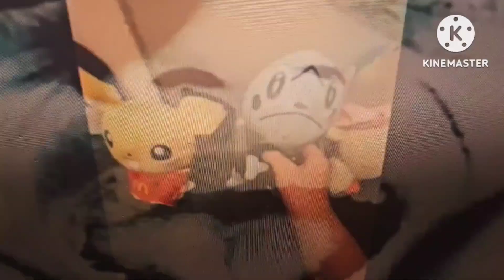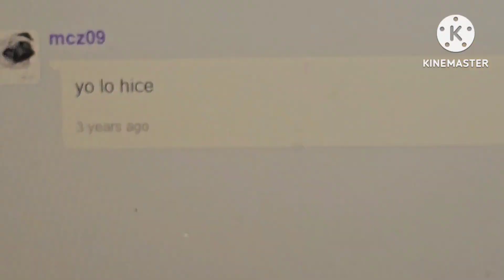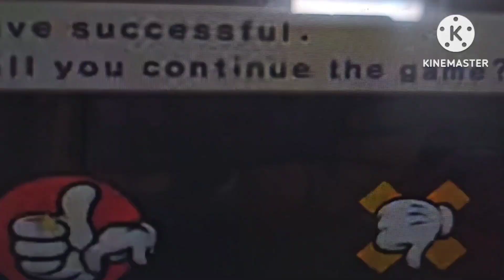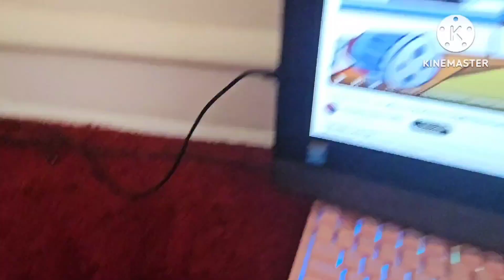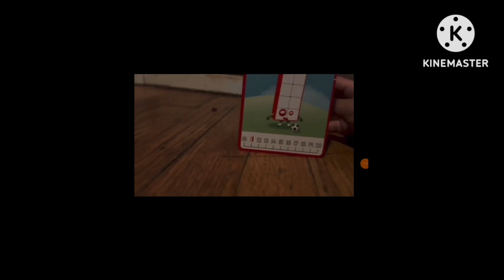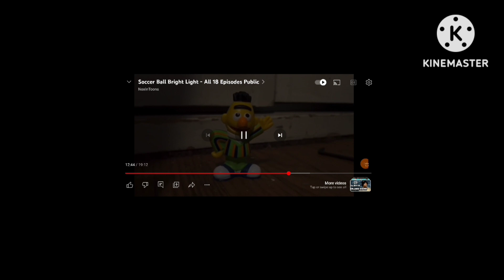♠︎1-3 Seria episode game ♠︎